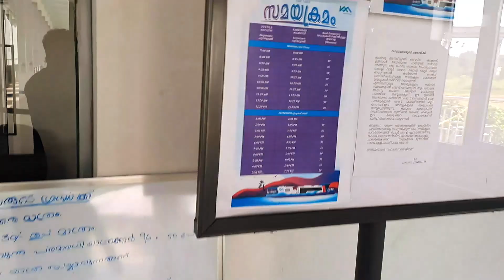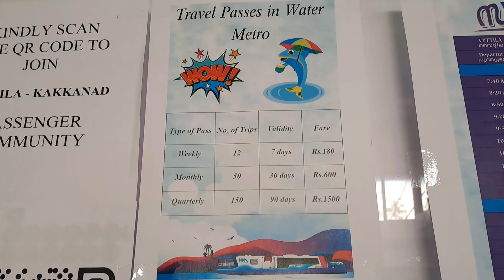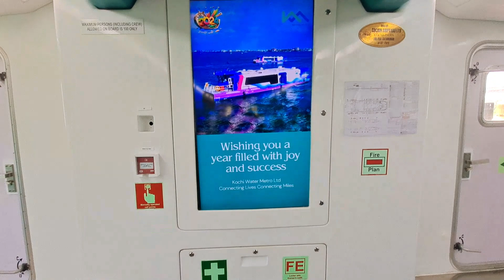Kochi Water Metro Vytilla to Kakkanad| 30 RS Luxury trip| Kochi Metro Train | One Day Trip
Kochi Water Metro is an ferry transport system serving the Kochi region in Kerala. It is the first water metro system in india.

Service from:
Vytilla to Kakkanad
Vypin to High Court.

Dileep MP